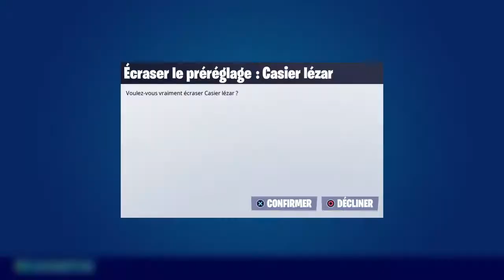FORTNITE DEFIT YES MAN AVEC MON FRERE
bonjour aujourd'huit nouvelle vidéo sur fornite avec mon frére

lien pour la vidéo

ma chaine twich

info pour la vidéo

qualiter720p

montage:avec